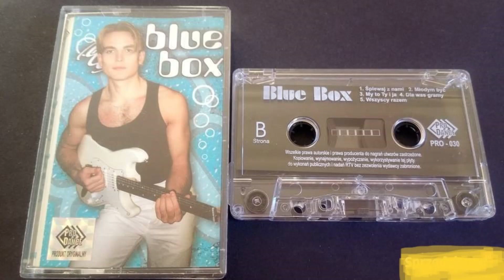Blue Box - Dlaczego [DISCO MUSIC PL]